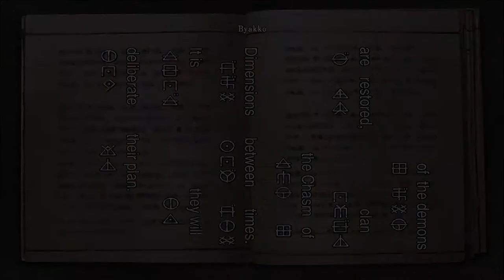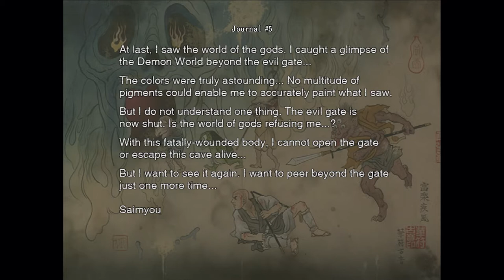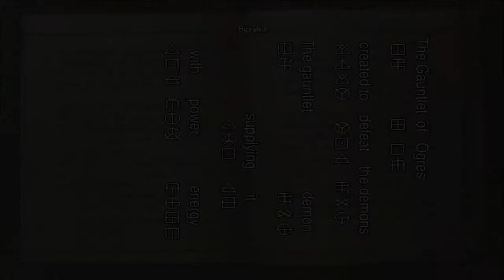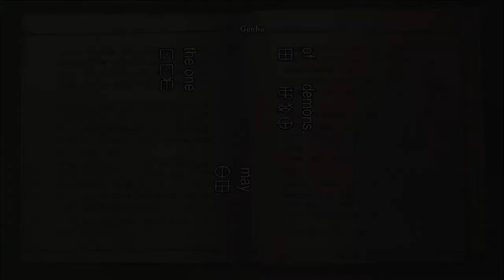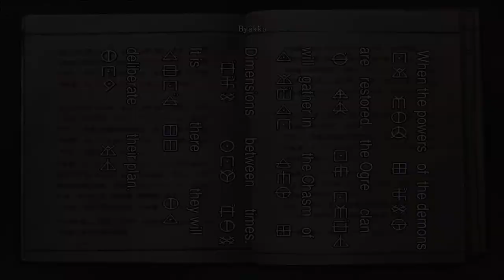UNBREAKABLE SENTAI PLAYS | ONIMUSHA EP. 5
The fight with the demons continues!